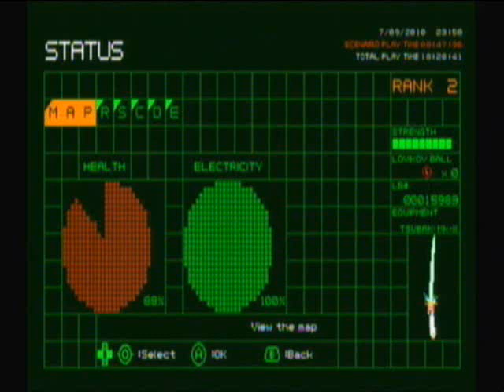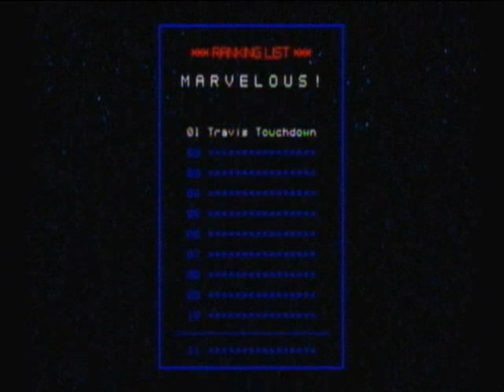Lets Play No More Heroes! Part 40: Sibling rivalry! Fight against Jeane!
*NOTE* The rest of this game will be commentated in such a way that no spoilers will be given! I expect people who comment to also not talk about any spoilers! If you do put a spoiler comment, it will be removed!

Hey there everybody! In this episode we finally face Jeane, the person who killed our parents and our ex girlfriend! And also inspiration for our cats name! After we defeat her we get a visit from Miss Shinobu who tells us to kill Jeane! AS IF I'D SAY NO! After that we are brought to a rather strange ending were we can see a real ending! A real ending? It must be special in some way! I wonder why! Youll have to find out in the next ending! Enjoy!